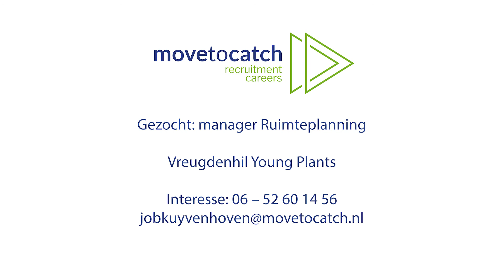Gezocht: senior planner voor Vreugdenhil Youngplants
Ben jij op zoek naar een verantwoordelijke baan waarbij je analytisch moet zijn en goed in scenario’s moet kunnen denken? Waarbij je  een helicopterview moet hebben en je niet uit het veld laat slaan als er uitdagingen zijn ontstaan? En wil je werken bij een dynamisch en professioneel bedrijf met hardwerkende en betrokken collega's?

Wij zoeken een stressbestendige en in oplossingen denkende manager ruimteplanning. Je gaat aan de slag voor Vreugdenhil Young Plants in De Lier.
Wil jij meer weten over de inhoud van de vacature? Of bel ons voor een vrijblijvende afspraak: 06 – 52601456